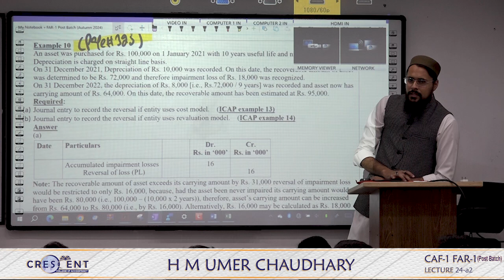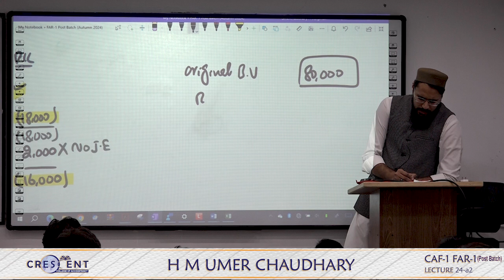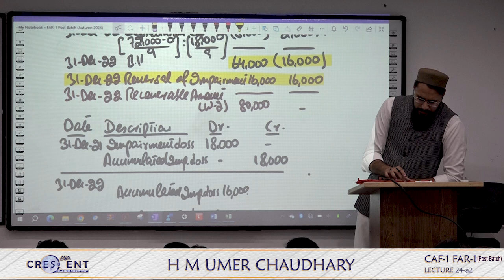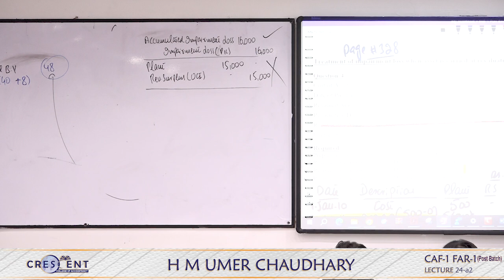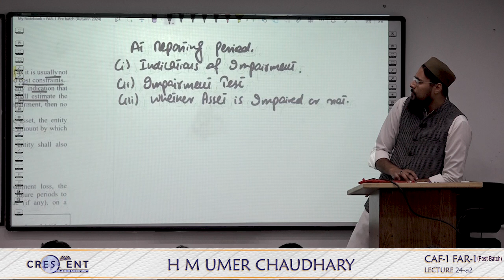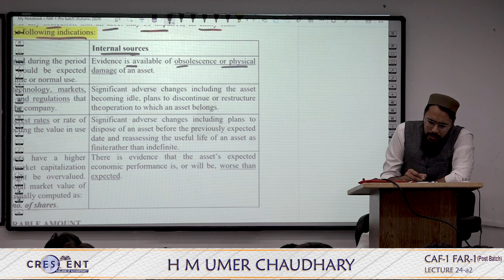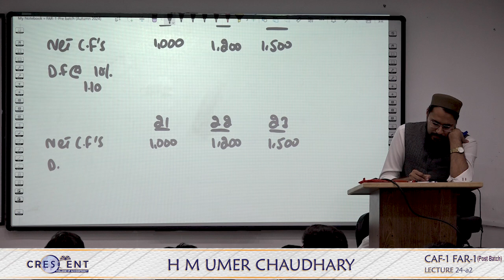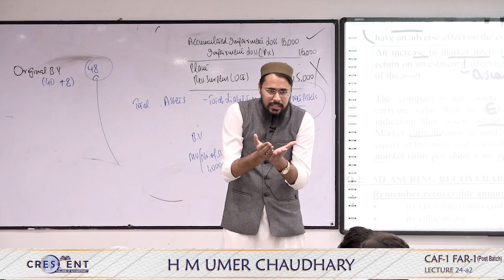CAF 1 Post Batch Sir Umer Lecture 24 a2